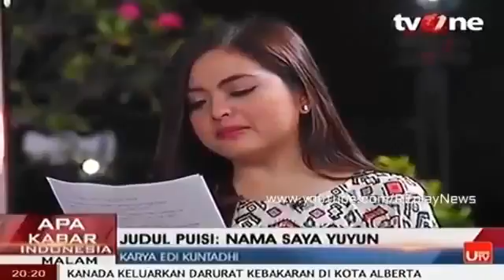Berita 7 Mei 2016 Mengharukan, Artis Tasya Membacakan Puisi Nama Saya Yuyun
Berita 7 Mei 2016 - Mengharukan, Artis Tasya Membacakan Puisi Nama Saya Yuyun, Kisah Kasus Yuyun Bengkulu
Please Like and Coment
Narasi berdasarkan kisah nyata nantragis Yuyun bikin nangis netizen.
Membaca narasi ini seolah-olah kita Yuyun dan korban jadi kebiadaban 14 pemuda. Seolah merasakan peristiwa 'mengerikan' yang dialami Yuyun.
Narasi tersebut diunggah oleh akun dengan nama Eko Kuntadhi pada Selasa (3/5/2016) malam.
Si pengunggah, Eko mengakui ia bukanlah yang menulis narasi ini, ia mengucapkan terima kasih pada beberapa nama yang telah memberikan salinan tulisan ini dan diunggah di dinding Facebooknya.
Belum diketahui siapa yang menulis narasi kisah tragis Yuyun ini namun hingga berita ini diturunkan, Rabu (4/5/2016) sudah ada 3.9 ribu yang memberikan respon dengan emoticon, 2,8 ribu komentar dan 3,779 akun membagikan kisah ini.
Membaca narasi ini dijamin sulit untuk menahan air mata yang menetes.
Siapkan tisu karena Anda seolah menjadi sosol Yuyun.
Seorang anak yang baru saja pulang dari sekolah lalu mengalami kejadian yang sangat mengerikan.
Membaca narasi ini tak hanya seolah membayangkan jadi korban yang mengalami peristiwa tragis tapi juga seolah bisa merasakan atmosfir menakutkan.
Merasakan ketakutan, merasakan sakit yang tak terukur.
Sebagian besar netizen mengaku menangis setelah membaca narasi ini dan berharap kejadian ini tak terulang.
Berikut narasi yang disalin dari akun Facebook Eko Kuntadhi.
NAMA SAYA YUYUN
Saya Yuyun, 14 tahun, siswi kelas 2 SMP 5 Satu Atap di Padang Ulak Tanding, Rejang Lebong, Bengkulu.
Tadi di sekolah ada kegiatan Pramuka, makanya saya memakai seragam cokelat.
Seragam Pramuka saya mungkin tidak sebersih seragam kamu saat sekolah. Maklum saya gadis desa yang akrab dengan getah pohon dan debu.
Tapi saya bangga menggenakannya.
Saya juga bangga menjadi siswi, bersekolah bersama teman-teman.
Bagi saya belajar adalah bagian dari perjalanan saya untuk mengenal dunia.
Mencerucup ilmu pengetahuan adalah bekal saya untuk masa depan.
Meski hidup di desa, di pelosok pulau Sumatera, saya juga punya cita-cita.